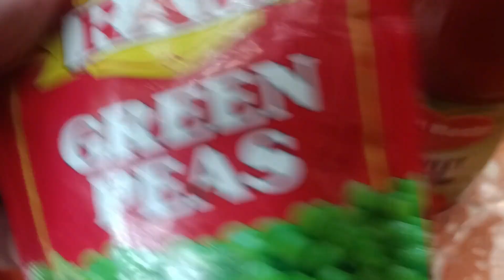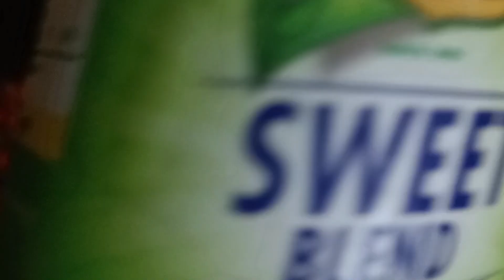GANITO LUTO PALA ANG MASARAP SA GINILING NA BABOY!!